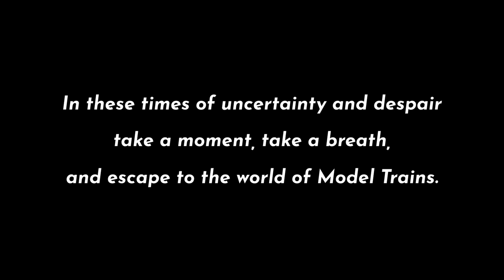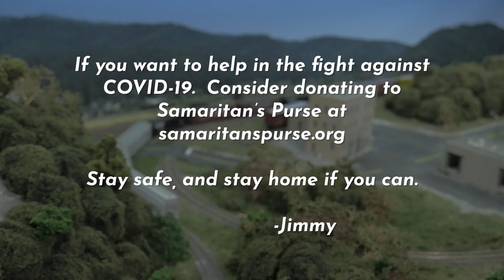Relaxing Model Trains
Today we are doing something slightly different.  We are living in a strange time right now, and we honestly need a break from it all sometimes.  So take this video and use it to take a breath and relax

Camera Used